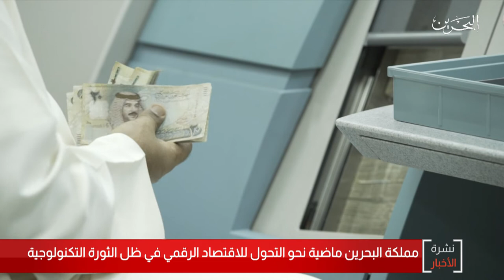البحرين مركز الأخبار : مملكة البحرين ماضية نحو التحول للإقتصاد الرقمي في ظل الثورة التكنولوجية